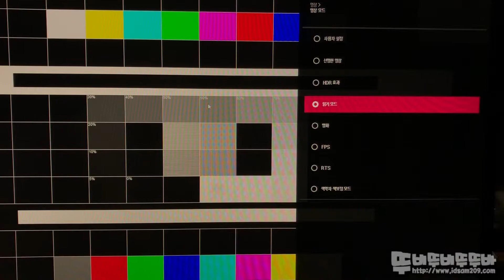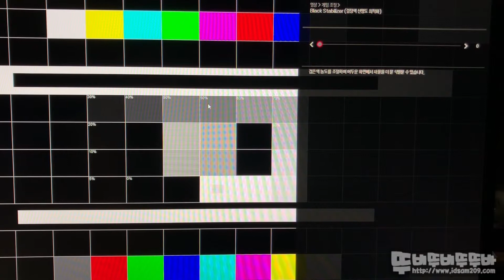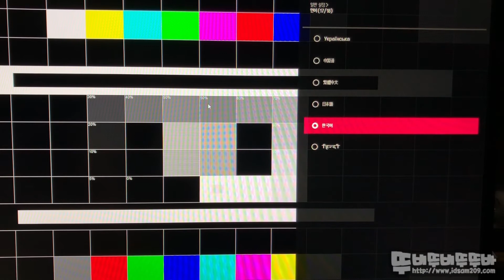LG모니터 32ML600MW - OSD 테스트